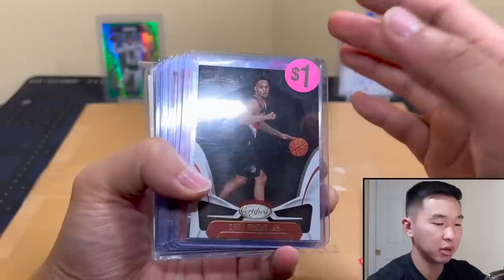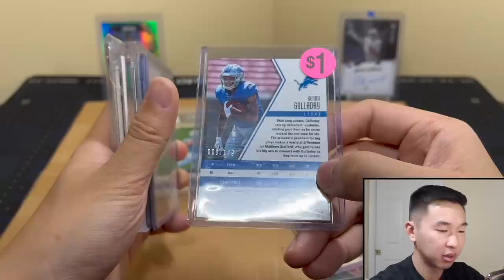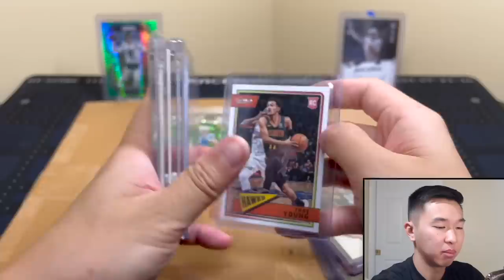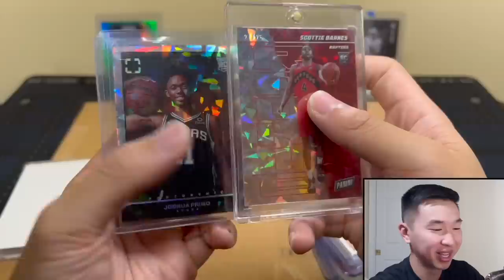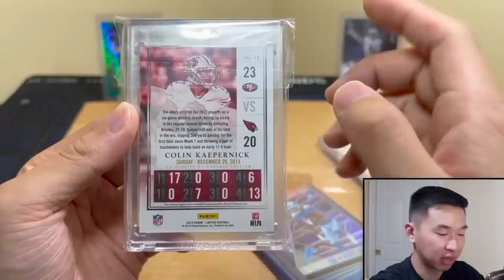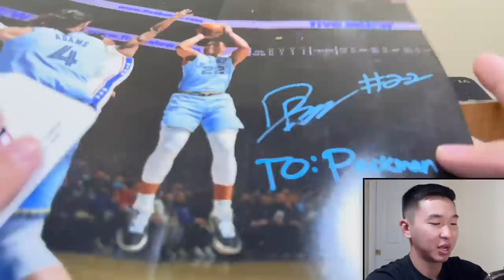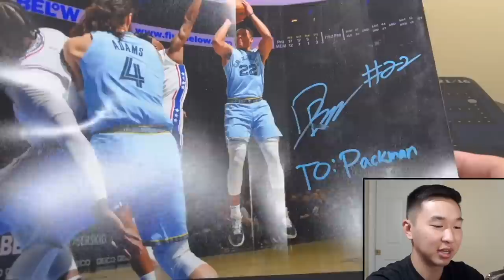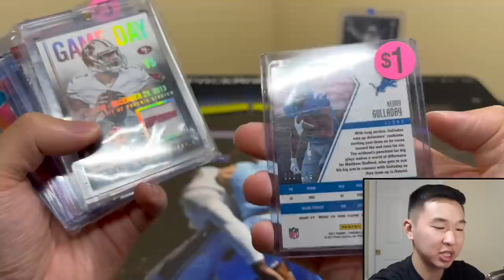I went to a local card show & found some sweet deals! (Dollar Box Finds, 1/1, & Cracked Ice!🔥)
I went to a card show near me and picked up tons of cool new sports cards (1/1, cracked ice rookies, and some sweet $1 finds from the dollar box)! I love going to shows and usually make vlogs while on the show floor. This was a smaller show with less space, and it was pretty crowded, so I decided to not record at the venue. Regardless, it was a lot of fun, and I was able to find some awesome new cards! Big thanks to everyone who sent stuff in or made a deal with me. Let me know what you think of the pickups in the comments (on a scale from 1-10).

I’ll have various football and basketball retail products, free giveaways, random NBA basketball trading card hobby pack openings, episodes of Packs In Paradise, 2022 Panini Gold Standard Football, 2022 Donruss Elite Football FOTL, 2021 Chronicles Football, 2021 Select Football, 2021 Donruss Optic Football, 2022 Legacy Football, 2021 Eminence, 2022 Prizm Draft Picks FB, 2021-22 Prizm Basketball Retail, 2021-22 Recon, 21-22 National Treasures, 21-22 PhotoGenic, 21-22 Obsidian, 21-22 Mosaic, repack reviews, spending challenges at card shows, some big mail days, beginner collector tutorials/how-to's, my thoughts on sports card investors / investing, and much more in the near future! I buy all my boxes from Panini Direct (their site & app), my LCS (local card shop), and online retailers/sellers.